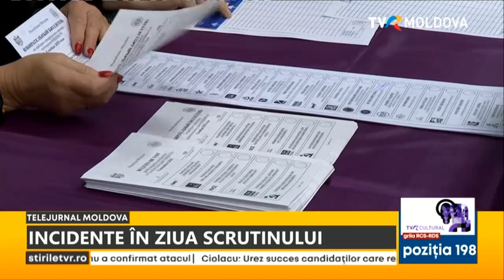Alegeri Locale 2023: Până la această oră au fost sesizate zeci de încălcări la secțiile de votare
La şase ore de la deschiderea secţiilor de votare, au fost sesizate zeci de încălcări. O parte dintre ele au fost înregistrate de poliţie, altele de observatorii acreditaţi de Comisia Electorală Centrală.